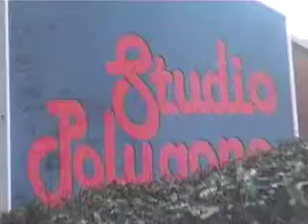THIERRY MVIÉ - Rhodes Fender Studio Sessions - (Le Gang rebel du Faso 2009).mov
Enregistrement des Rhodes (claviers) de la compilation
" LE GANG REBEL DU FASO vol. 1" (2009)...

Production: VENT D'ÉCHANGE.
Arrangements et réalisation: THIERRY MVIÉ
Mixage: Timour Cardenas

16 artistes du Burkina Faso...